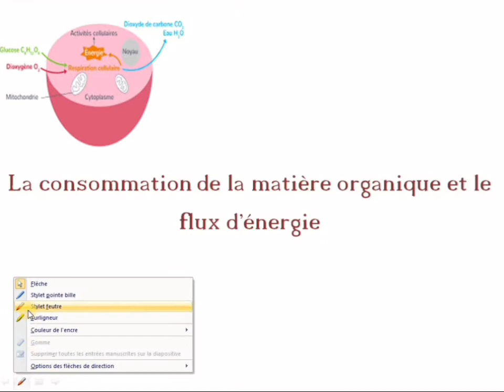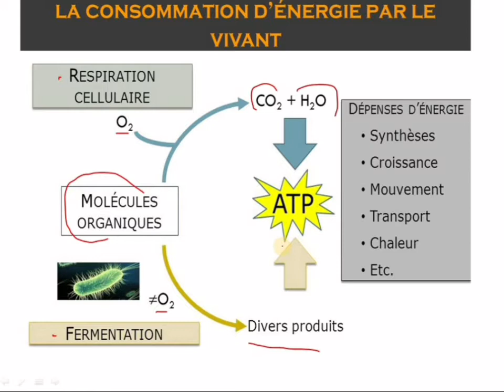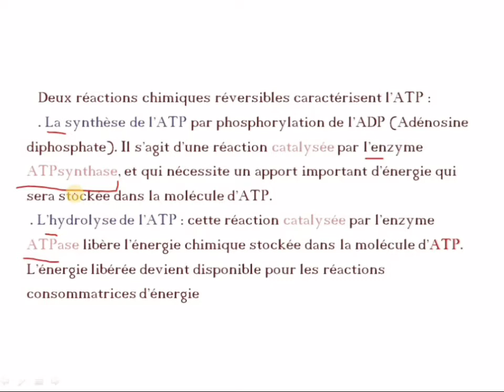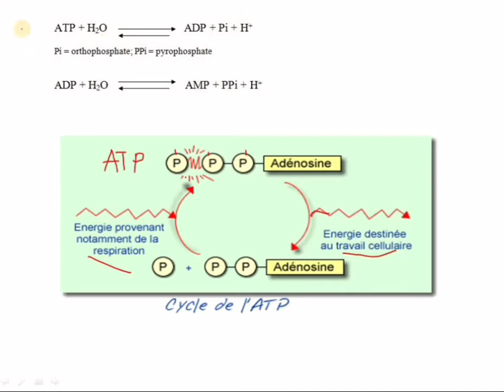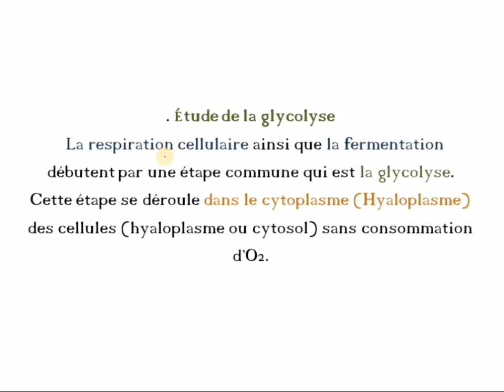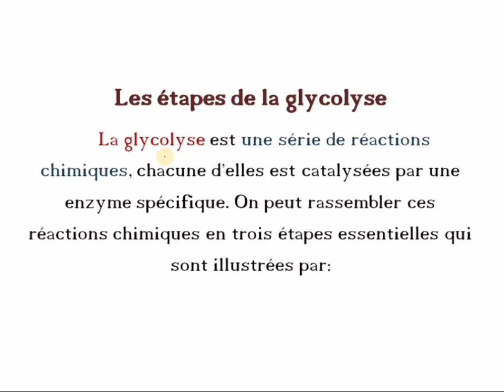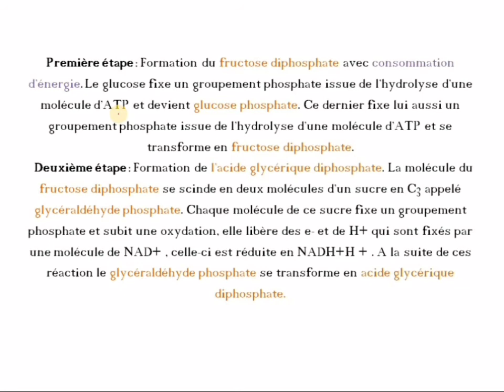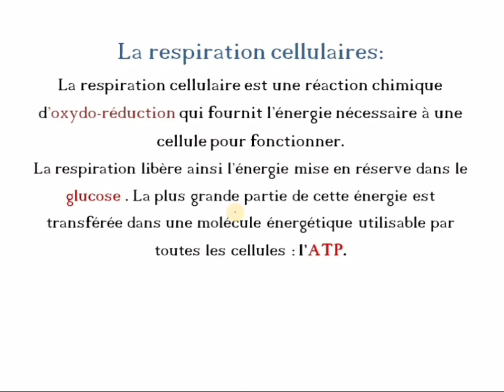la consommation de la matière organique et flux d'énergie/partie 1 /la glycolyse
Pour obtenir l’énergie nécessaire à leur activité et leur développement, les cellules dégradent et décomposent des substances organiques riches en énergie comme le glucose et qu’on appelle les métabolites énergétiques.
 Deux voies métaboliques permettent la libération de l’énergie emmagasinée dans le glucose, il s’agit de la respiration cellulaire et de la fermentation :
 La respiration cellulaire se déroule obligatoirement en milieu aérobie. Au cours de ce phénomène, les cellules utilisent O2 pour la dégradation complète du glucose en CO2 et H2O qui sont des substances minérales dépourvues d’énergie.
 la fermentation se caractérise par le fait que les cellules ne consomment pas O2, ainsi elles décomposent le glucose de manière incomplète en un résidu organique riche en énergie et un résidu minéral (ou en résidu organique uniquement).
La glycolyse est une succession de réactions d’oxydo-réduction que le glucose subi dans le
cytoplasme et dont les résultats sont les suivants :
 Oxydation d’une molécule de glucose qui se fait dégrader pour produire 2 molécules d’acide pyruvique ;
 Réduction de deux molécules de NAD+ qui se transforment en NADH+H+
(composés riches en énergie et capables de réduire d’autres substances) ;
 Synthèse de deux molécules d’ATP qui constituent le bilan énergétique de la glycolyse.
 On peut résumer le bilan global de la glycolyse comme suit :
C6H12O6 + 2 NAD++ 2 ADP + 2Pi _________   2 CH3-CO-COOH + 2 (NADH+H+) + 2ATP